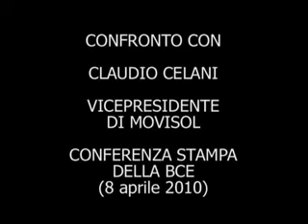1 - Trichet fa lo gnorri sulla legge Glass-Steagall (8 aprile 2010)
Intervista di Celani (vicepresidente di Movisol) a Trichet riguardo la legge "glass steagall" per la separazione di banche commerciali e banche d'investimento
al proposito vi consiglio il libro di Dunbar "Anche i nobel perdono"
sull'assoluta liberalizzazione in tema di leggi bancarie nel governo Obama potete vedere il video in questo stesso canale: